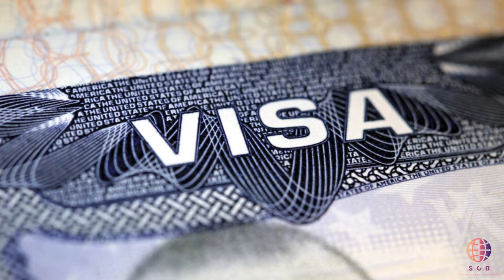Трудоустройство в Южной Кореи